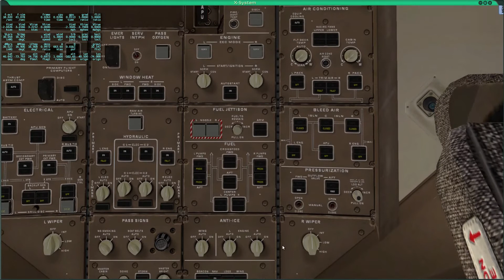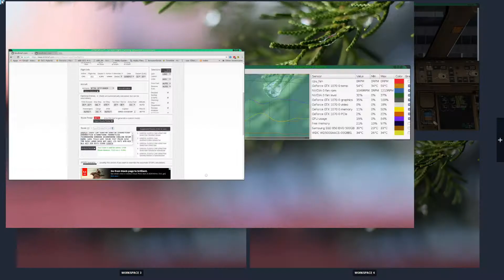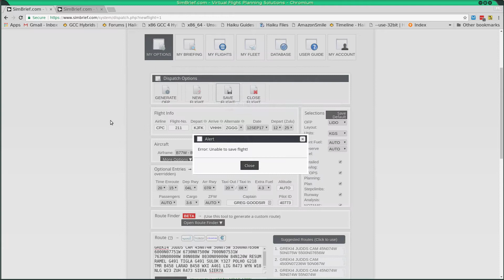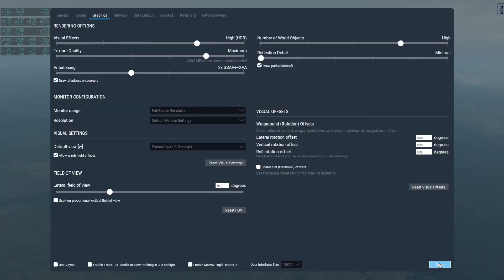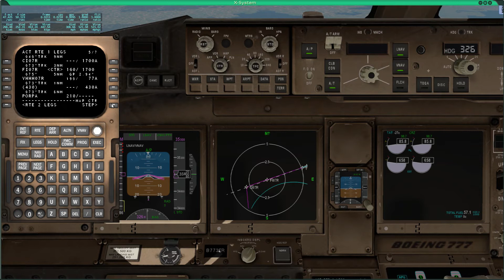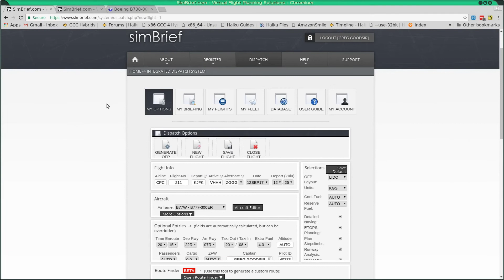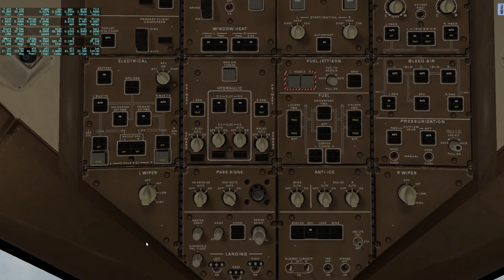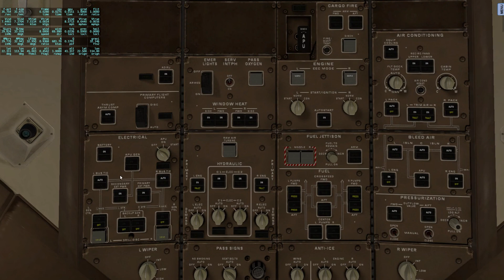X-Plane 11 FF 777-300ER Long Haul KJFK to VHHH Hongkong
Mostly X-Plane flight simulation, landing and takeoffs.